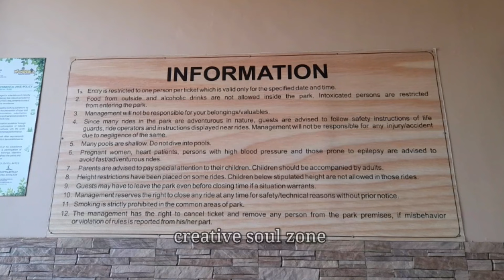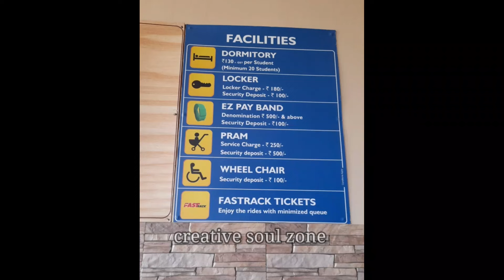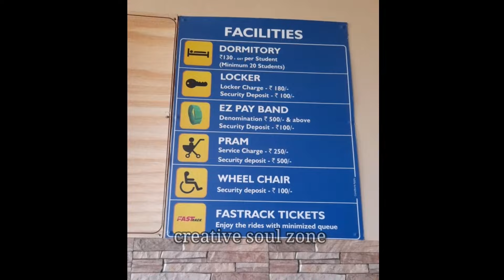Wonderla in bangalore 2022 | wonderla details |wonderla rides and water games